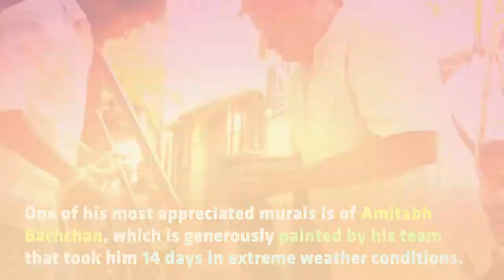Distinctive Mural Project by Bollywood Art Project’s founder: Ranjit Dahiya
This art lover from Mumbai has truly devoted his life to murals.  Ranjit and his team have been painting the walls of Mumbai for a long time now. Check out the video for his amazing artwork!

About Byitsown-

“Storytelling is a powerful tool to fill the soul with hope and optimism!”
ByItsOwn is an online platform for entrepreneurs to connect with like-minded people. We put together the real inspirational stories and interviews to pull you from your slump, make you smile, and inspire you. Our stories have the power to break down the barriers….